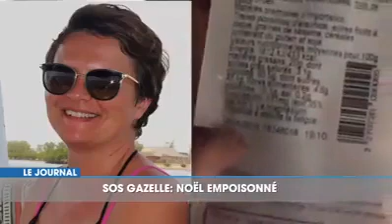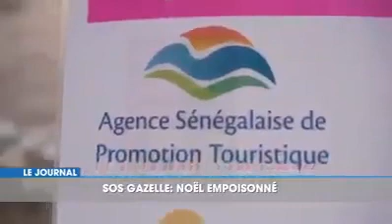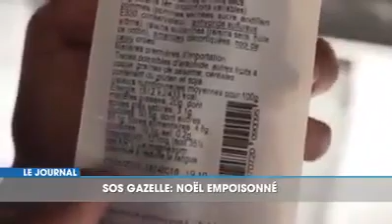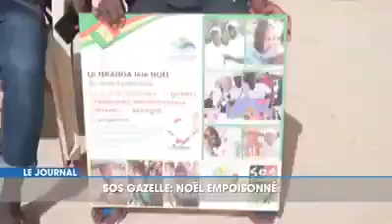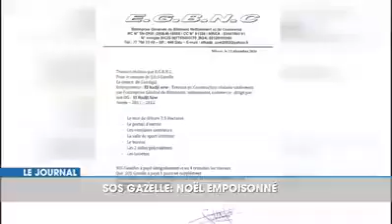Yewoulene 🤔 🤔🤔 il est temps de ce reveiller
Teilen